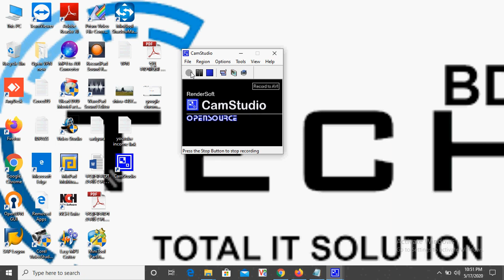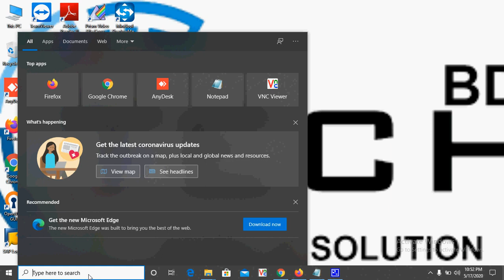How to Fix/sloved all Microphone Not Working Issues in Windows 10/8/7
Windows 10’s built-in vocal assistant, Cortana, can be given all sorts of commands through voice alone. However, that’s no good if your audio isn’t working properly. If Cortana isn’t responding to you the way you hoped, you may have a problem with your microphone — or lack thereof.

First, make sure that your computer has a mic so Cortana can hear you. A microphone is a standard feature for many of today’s laptops and desktops, but it is not guaranteed. Without a built-in mic, you’ll need to use your microphone jack and an external device instead. These are the best headsets with built-in microphones you can buy right now.

If you do have a microphone, let’s double check that your Cortana settings are correct.